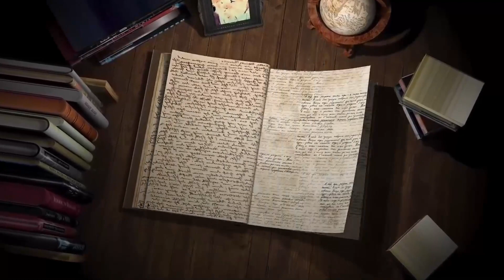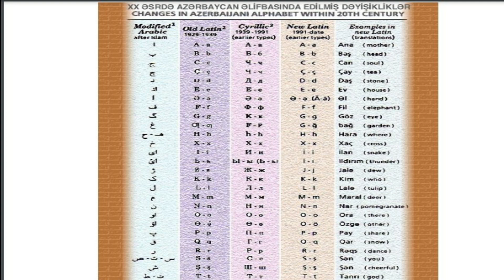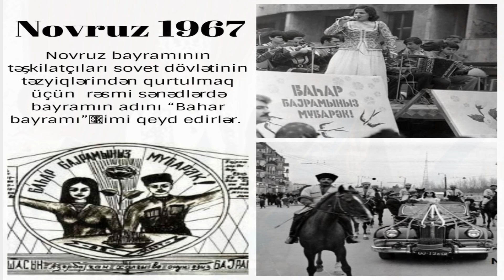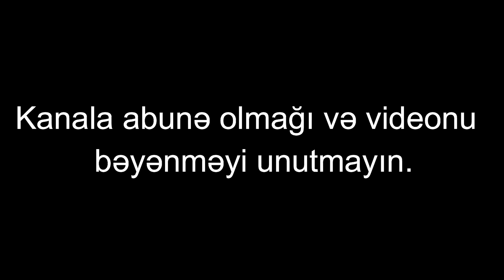Repressiyalar, Mədəni quruculuq və Cənubi Azərbaycan. Emil Ağayev ilə Tarix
Bu video üç hissədən ibarətdir.
İlk başda Azərbaycan SSR-də siyasi repressiyalar və onların qurbanları barədə məlumat verilir.
İkinci hissədə Azərbaycan SSS-də mədəni quruculuq, onun müsbət və mənfi tərəfləri barədə məlumat verilir.
Üçüncü hissədə isə Cənubi Azərbaycanın XX əsrin 20-30-cu illəri barədə məlumat verilir.
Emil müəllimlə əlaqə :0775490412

Bizi digər sosial şəbəkələrdə izləyə bilərsiniz.